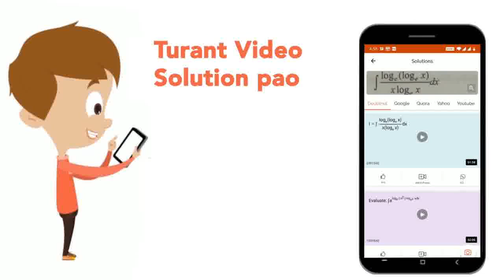यदि रेखाएं 4x +py =6 तथा 12x+9y=15 समानांतर है , तो p का मान होगा | CLASS 10 | मॉडल पेपर 2022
यदि रेखाएं 4x +py =6 तथा 12x+9y=15 समानांतर है , तो p का मान होगा
Class: 10
Subject: MATHS
Chapter: मॉडल पेपर 2022
Board:Bihar Board

👉 Have Any Query? Ask Us.